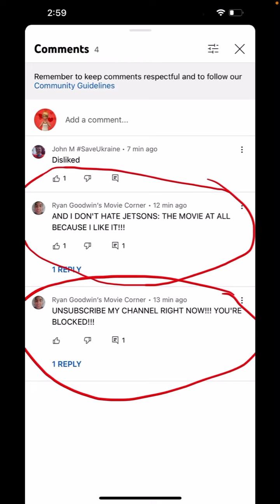My response to Ryan Goodwin